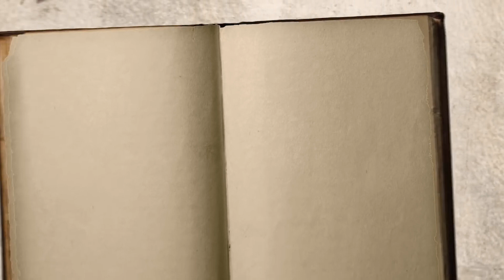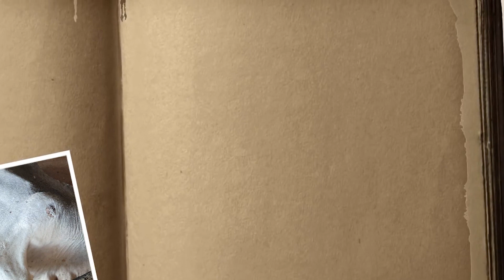GSD Animal Hospital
About G.S.D Hospital
In Gau Seva Dham hospital all type of medical facilities such as X-Ray, Ultra sound, Operation Theater & ICU for the treatment of Injured animals are free

Founding date
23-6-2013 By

For emergency contact - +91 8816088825